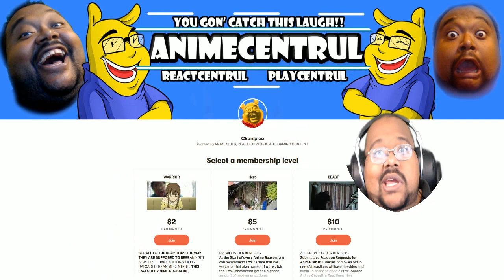THE AMAZING BULK REACTION HIGHLIGHTS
THE AMAZING BULK AKA THE AMAZING DOGS#1T IS A TERRIBLE MOVIE AND A HILARIOUS MOVIE AT THE SAME TIME. THIS IS THE DEFINITIVE WORST MOVIE EVER MADE.